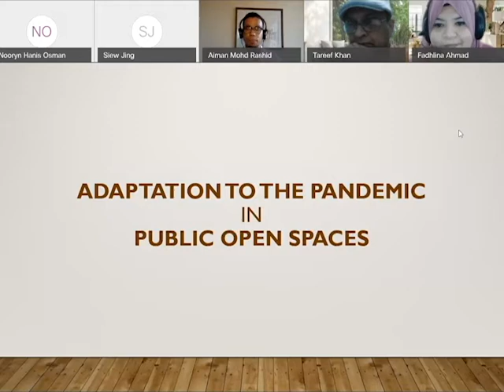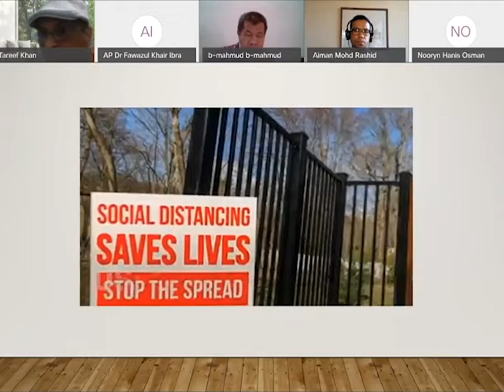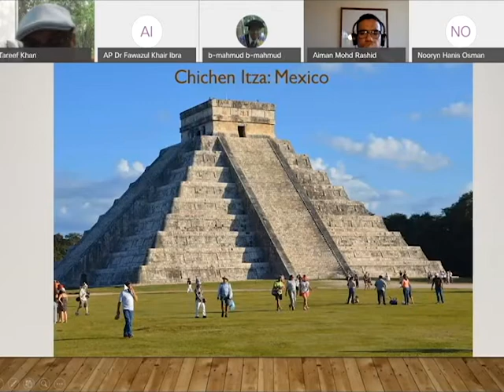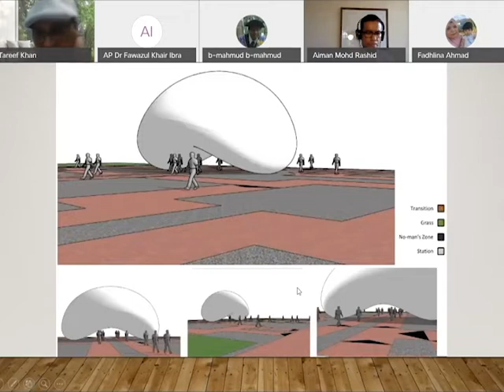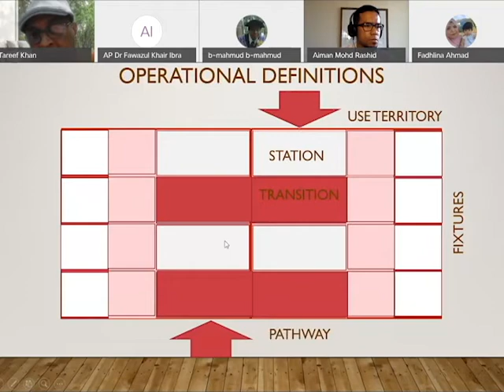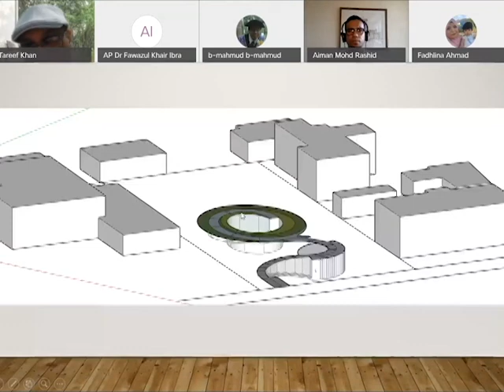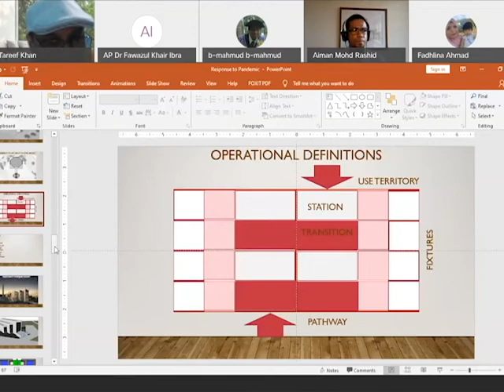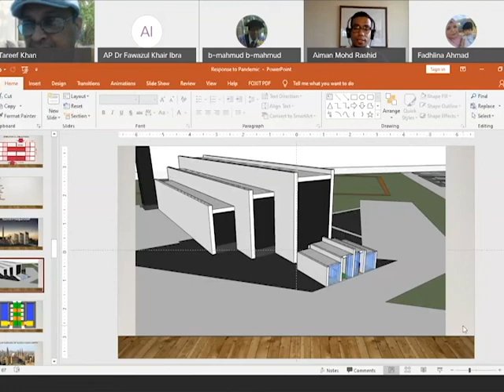UTM Online Global Classroom: Adaptation to the Pandemic in Public Open Spaces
UTM Senibina: Online Global Classroom organized by the Programme of Architecture, Faculty of Built Environment and Surveying, Universiti Teknologi Malaysia (UTM).

Topic: ‘ADAPTATION TO THE PANDEMIC IN PUBLIC OPEN SPACES’
Speaker : DR. TAREEF HAYAT KHAN (ASSISTANT PROFESSOR OF PRACTICE)
SCHOOL OF ARCHITECTURE, PRAIRIE VIEW A&M UNIVERSITY, TEXAS, USA
Moderator : DR. AIMAN MOHD RASHID,
PROGRAMME OF ARCHITECTURE, UNIVERSITI TEKNOLOGI MALAYSIA
Date: 16th November 2020 (Monday)
Time :  10:00 AM (Malaysia)
Platform: WeBEX